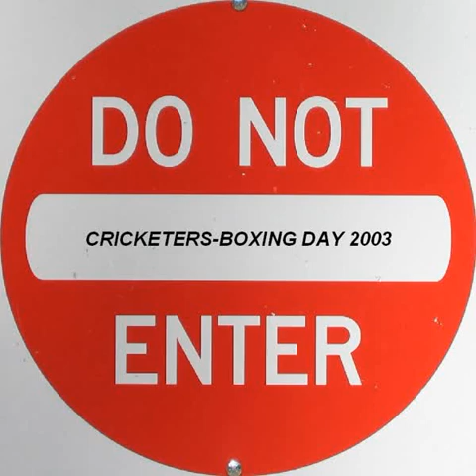Cricketer - Boxing Day (2003)